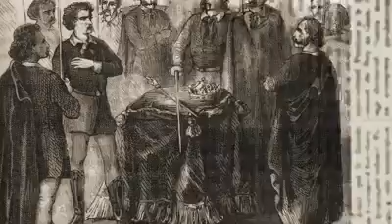Famous people iluminati member free masons Beyonce